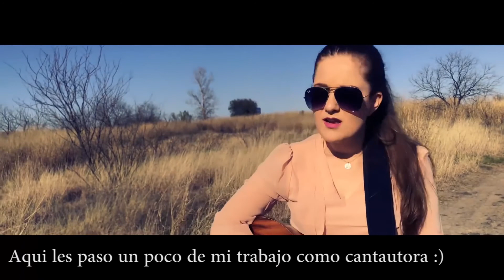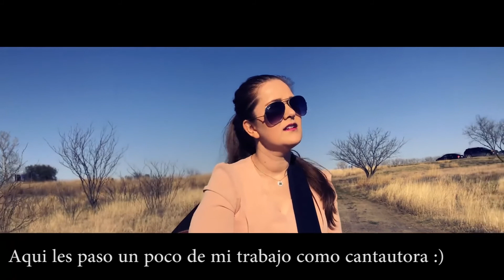LAS PRIMERAS 100 PALABRAS DEL CURSO COMPLETO DE INGLÉS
Recuerda ser paciente y no parar de aprender...:)